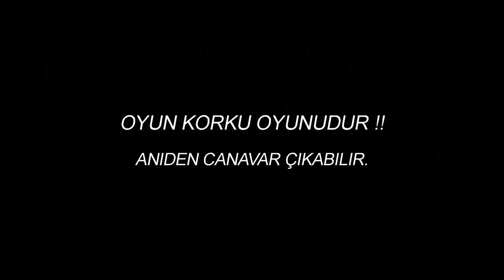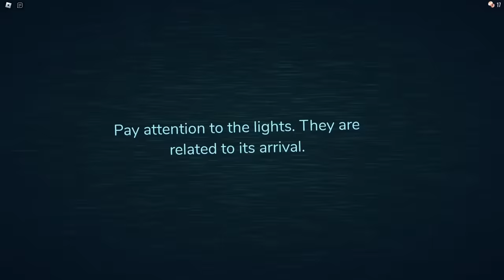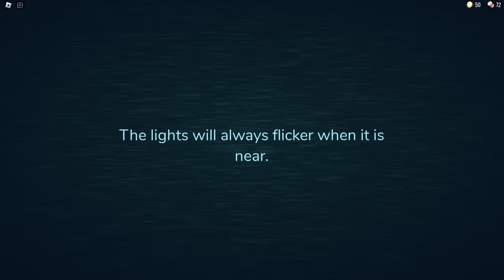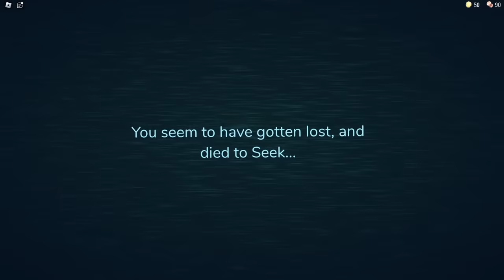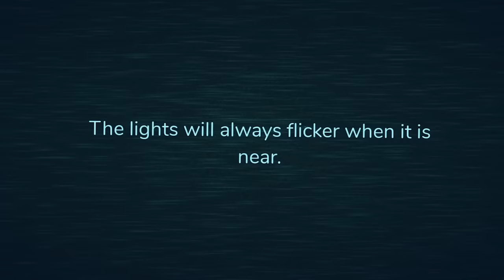İlk Defa Doors Oynadım!! Roblox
Bugün Roblox'da Doors oynadım ve kapıları açıp canavara yakalanmamaya çalıştım.